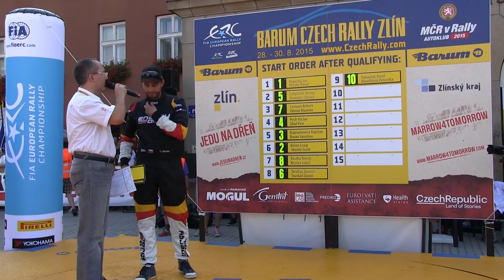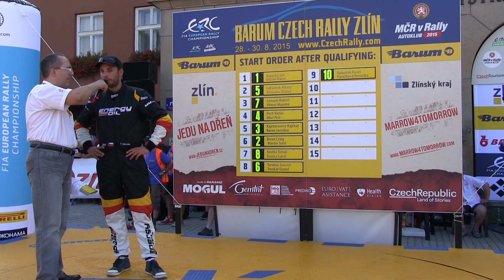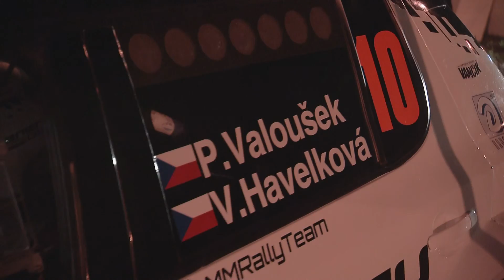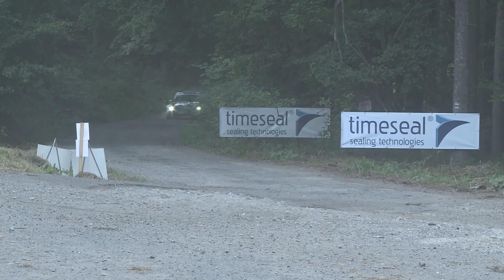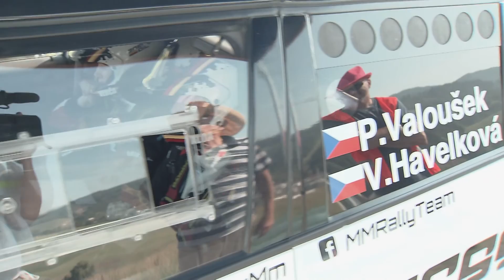Barum Czech Rally Zlín 2015 | 10 | Pavel Valoušek - Veronika Havelková